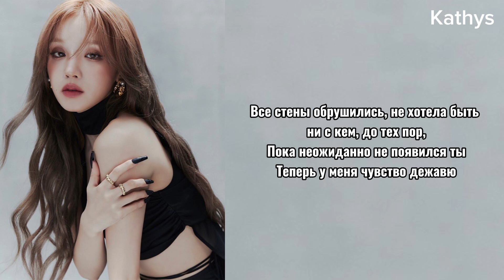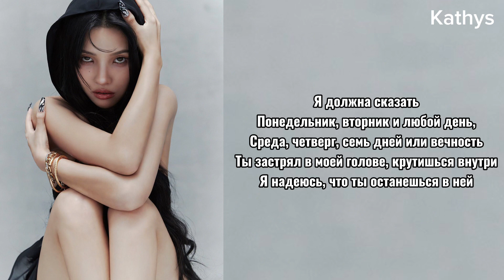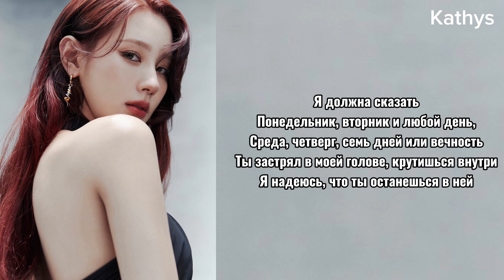[РУС САБ] (G)I-DLE - 7DAYS (перевод на русский)